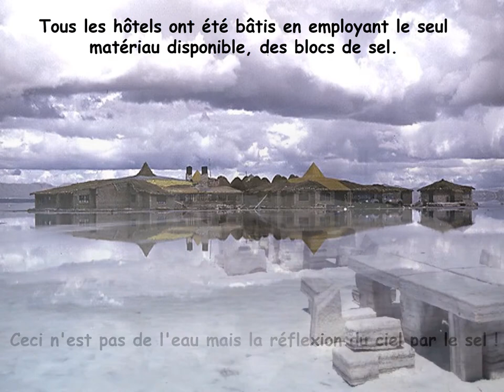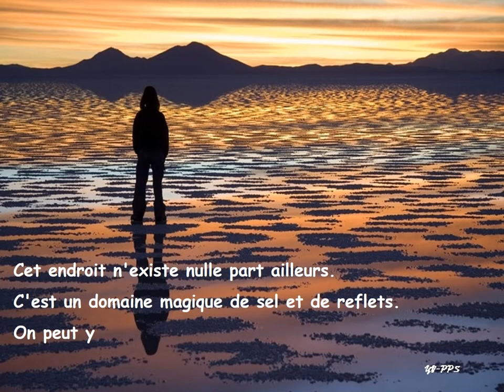Le champ de sel en Bolivie